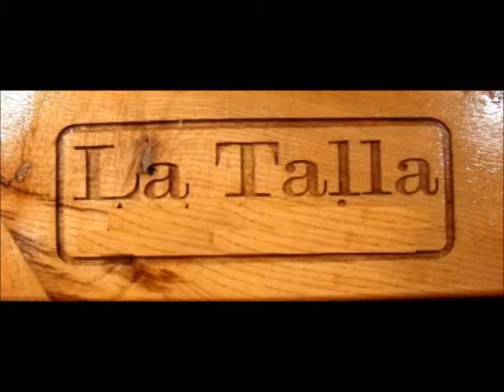talla en madera Bogotá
Talla en madera Bogotá, todo en tallado de madera, arte religioso ,marquetería, terminados en hajillo.